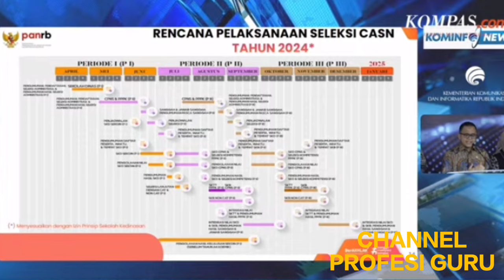🔴LANGSUNG DARI MENPAN! JADWAL RESMI PENDAFTARAN CASN 2024 P3K DAN CPNS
Informasi terbaru terkait jadwal pendaftaran dan kategori honorer yang dituntaskan di 2024 ini. cek selengkapnya